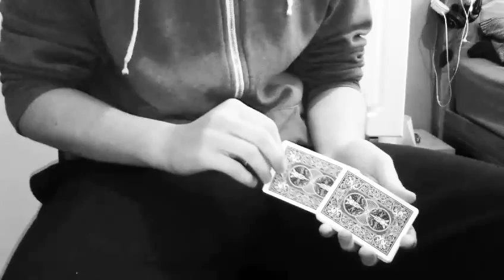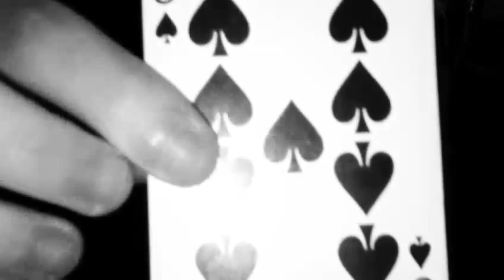A SLIGHT SWITCH - CARD TRICK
This is a cool card trick I came uo with in not sure if it exists but I do know it's a combo of the basic sleights so thats why I'm calling it 'a Slight Switch'  you will also see why I used the word 'Switch' :) enjoy I hope you like it, I'm not the best a magic but I'm happy with this one!!!
Also tomorrow or Wednesday I'm uploading a coin trick that I came up with using another combo of sleights so keep your eyes peeled, Lol 😂 Fruit jokes